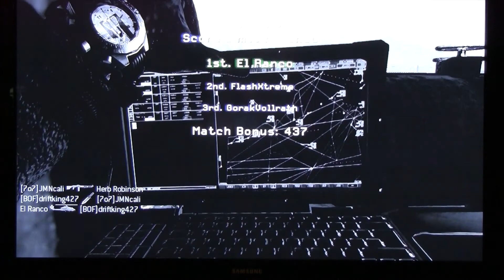COD Modern Warfare 2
Quick free-for-all on Rust.